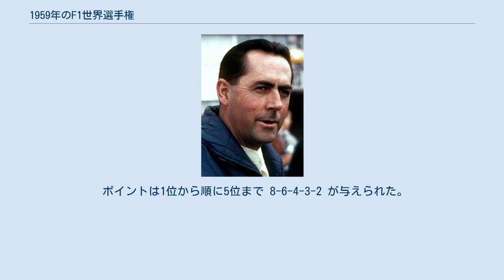1959年のF1世界選手権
1959年のF1世界選手権 1959年のF1世界選手権は、FIAフォーミュラ1世界選手権の第10回大会である。
1959年5月10日にモナコで開幕し、12月12日にアメリカ合衆国で開催される最終戦まで、全9戦で争われた。
1959年は悲惨な事故のために複数のドライバーが命を失ったが、ジャック・ブラバムがタイトルを獲得した。
 1958年シーズンに死亡事故が多発したことで、ヴァンウォールが撤退、優勝経験のあるチームはフェラーリのみとなった。
しかしながら、1959年シーズンはクーパーの革命的なリアエンジン車によって支配されることとなった。
コヴェントリー・クライマックスのコンパクトな2.5リットルエンジンを積んだクーパーは、ジャック・ブラバム、スターリング・モス、ブルース・マクラーレンの手によって勝利を飾り、シーズンで5勝を挙げた。
また、ヨアキム・ボニエがBRMの最初の勝利を記録した。
 今シーズンはまたアストンマーティンが参戦したものの、クーパーのリアエンジン車の前では重すぎる時代遅れの車であった。
2度目のドイツグランプリはアヴスで開催されたが、フェラーリのジャン・ベーラは前日に開催されたスポーツカーレースで事故死した。
 フェラーリのトニー・ブルックスはクーパーとタイトルを争い、最終戦では彼とモス、ブラバムにタイトルの可能性があった。
モスはリタイアし、レースはブラバムがリードした。
ブラバムはラストラップで燃料切れとなり、車を押してフィニッシュラインを4位で越えた。
ブルックスは3位でフィニッシュしたものの、ブラバムがオーストラリア人レーサーとして初のチャンピオンとなり、クーパーがコンストラクターズタイトルを獲得した。
 ポイントは1位から順に5位まで 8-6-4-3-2 が与えられた。
ベスト5戦がポイントランキングに数えられた。
各コンストラクターとも最上位の車両にポイントが与えられた。